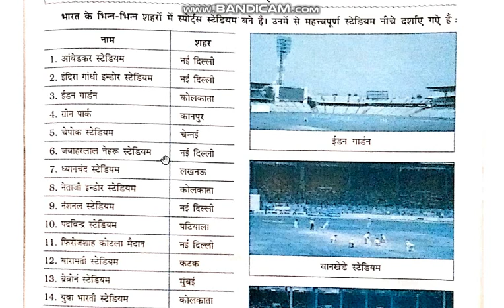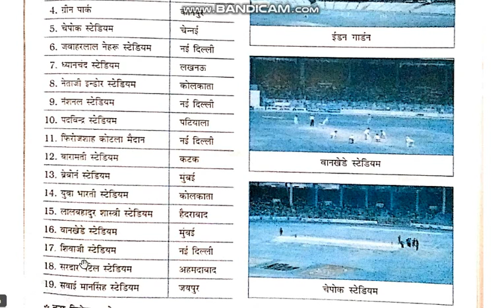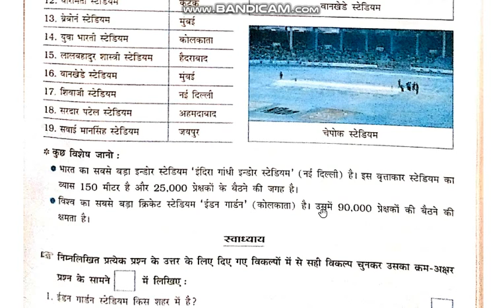8th GK chapter 19